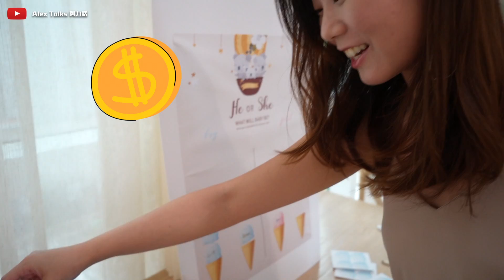【Gender Reveal Party】 | 性別揭曉派對♥ | Baby Tong 未出世已送出第一份禮物 | 寶寶性別揭曉 | 男生女生? | 阿力話 Vlog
大家好, 又係我呀力! 這段影片是新鮮出爐的 (一星期前剛拍完!), 製作完成給大家觀看了! 製作途中經過大小事情, 實在非常佩服很多不同類型的影片內容創作者。🙌🏻 內容創作真的是一個非常值得尊敬的專業!

今次影片主要圍繞Baby Tong (Yes we are gonna be parents!)，希望你們喜歡影片內容吧! 😃

Hello everyone! Welcome to Alex Talks. Here comes another video of the channel - talking about our upcoming first born! Please enjoy the video 😆!

攝影機材: GoPro10, iPhone13, Sony A7C